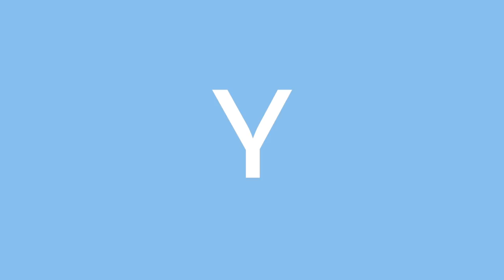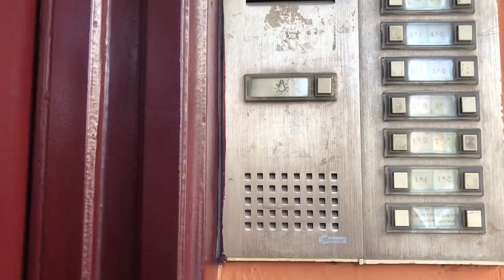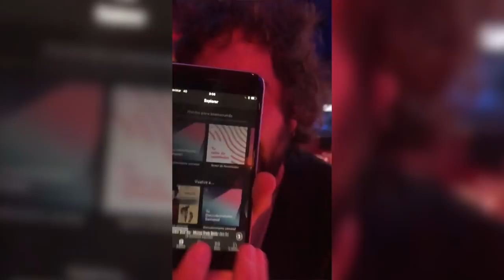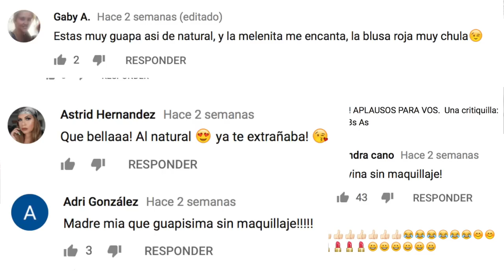SÚPER RETO: UNA SEMANA SIN MAQUILLAJE!! | Trendy Taste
¡HOLA MIS CHICOS! Hoy os traigo un vídeo un poco diferente, es mi primer reto y... menudo reto!!
He conseguido estar una semana entera (y llena de planes guays) sin maquillarme ni un poquito, ni siquiera corrector!!

Espero que os guste el resultado de este experimento y también mis conclusiones finales después de esta experiencia.

Me encantaría que dejaseis en los comentarios vuestra opinión sobre el tema y propuestas para nuevos retos, que estaré encantada de hacerlos!

¡UN BESAZO A TODOS Y NOS VEMOS POR FIN EL LUNES QUE VIENE!